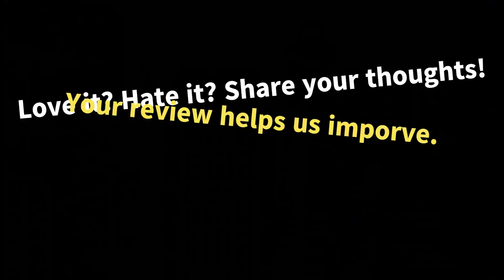બેયર્ન મ્યુનિક ટીમના સંઘર્ષો વચ્ચે થોમસ તુશેલના ભવિષ્ય વિશે નિર્ણય લે છે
બેયર્ન મ્યુનિકના ખિતાબ સંરક્ષણને મોટો આંચકો લાગ્યો જ્યારે તેઓ VfL બોચમ દ્વારા આઘાત પામ્યા, અને તમામ સ્પર્ધાઓમાં તેમની સતત ત્રીજી હાર થઈ. મેનેજર થોમસ તુચેલે ટીમના પ્રદર્શન અંગે ચિંતા વ્યક્ત કરી, 12 વર્ષમાં તેમની પ્રથમ ટ્રોફીલેસ સિઝનના જોખમને કારણે દબાણ વધી રહ્યું છે. મેથિજસ ડી લિગ્ટ જેવા મહત્વના ખેલાડીઓ વિના નબળી પડી ગયેલી બાજુને ફિલ્ડિંગ કરવા છતાં, મ્યુનિકનો સંઘર્ષ ચાલુ રહ્યો કારણ કે ઉપમેકાનોને તેમની તાજેતરની ચેમ્પિયન્સ લીગમાં લેઝિયો સામેની હારમાં વિદાય આપવામાં આવી હતી.